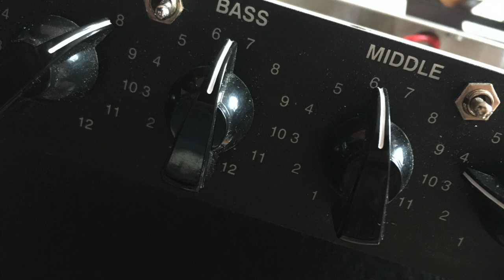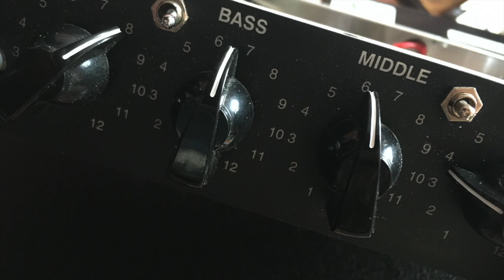Award Session Blues Baby 22 amp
A short sample of me playing a few roots things trying out my session amp with an sm57 straight in front of it. No fancy trickery, just a nice amp, a decent mic and a lovely telecaster.